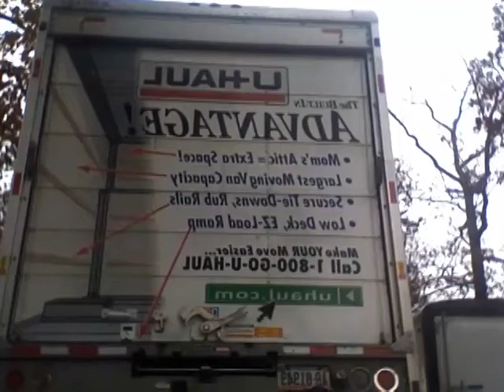The Road to Altavista... Coming soon!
Just a teaser